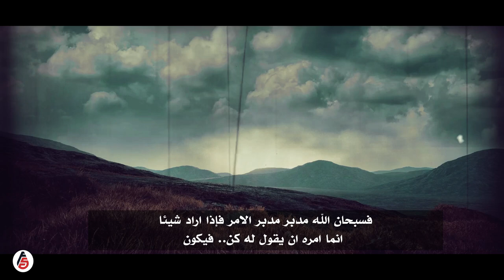قصة راعي الإبل والشيطان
قصص واقعية قصة راعي الإبل والشيطان .. حدثت في عام 2004 لشاب سوداني كان يرعى الغنم والابل  ماذا حدث معه ومن هو الشيطان الذي دخل حياته ؟